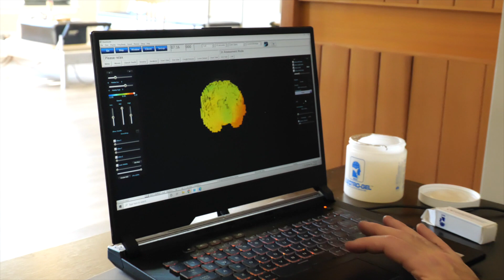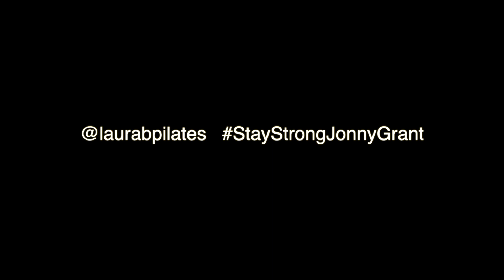Recovering from a traumatic event | Story Jon is a Navy Seal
Welcome to the official YouTube channel of Dr. Kyle Daigle, DC FIBFN-CND! Join me on a journey of health, healing, and empowerment as I share insights, tips, and strategies for living your best life. Whether you're looking to optimize your health, recover from an injury, or simply enhance your well-being, you'll find valuable information and inspiration here.

Jon is a Navy Seal that is recovering from a Traumatic Brain Injury. Recovering from a traumatic event | Story Jon is a Navy Seal